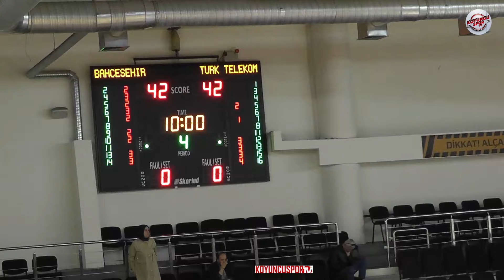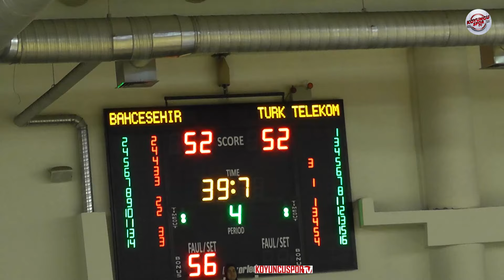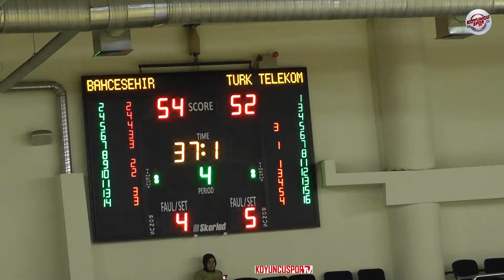Bahçeşehir Koleji SK - Türk Telekom GSK (U12E 1.Küme - 07 Nisan 2024)